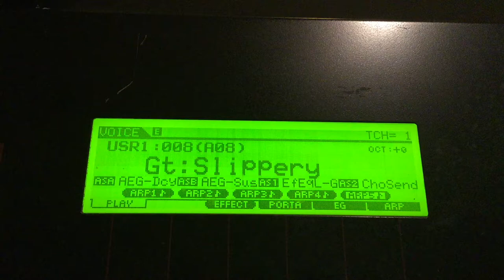Slippery by Rick Larsen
I wrote a new song this weekend! Have not wrote one in quite some time...When I look into your eyes, I feel your hearts yearning. Nothing is more beautiful to me than your love. I want to drink your love and dive into your heart and take you open to God. But I need to feel you wanting me to enter you. I want to feel you let your guard down in trust, just a little bit, so I can feel your heart's invitation. Please, open so that I may claim your heart__David Deida